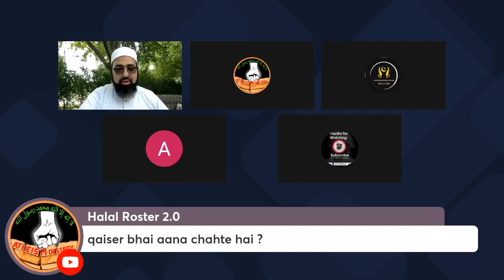Mufti Yasir Nadeem al Wajidi DB EP: 60, Live Q&A, 16/07/2023 PART 04